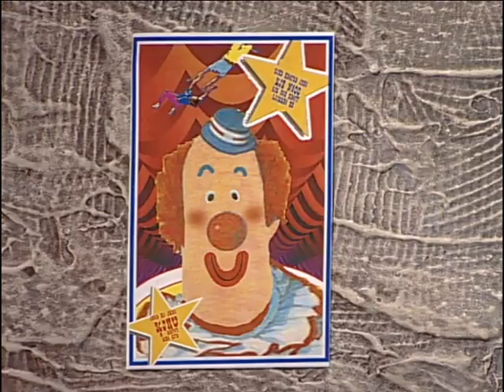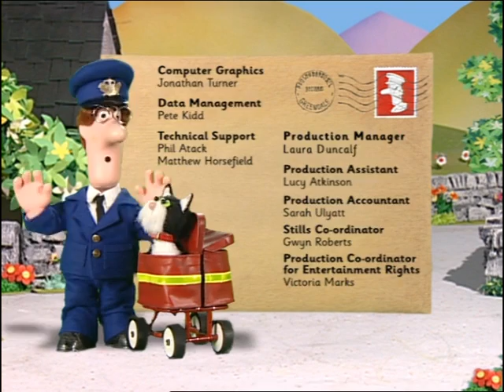Postman Pat - Postman Pat Clowns Around